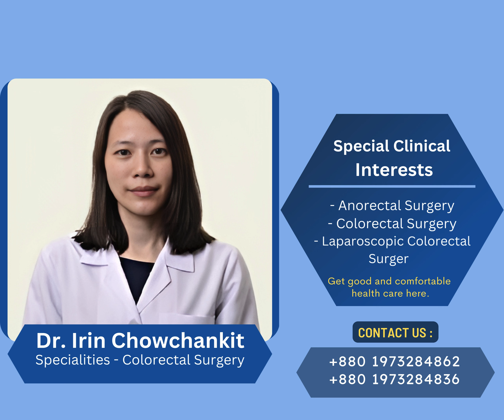Book Appointment with our Best Doctor's in Colorectal Surgery at Bumrungrad International Hospital.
We are the International Referral Office of Bumrungrad Hospital in Dhaka, Bangladesh. Bumrungrad Hospital Dhaka Office provides Doctor Appointments, Medical Records Transfer, Hospital Admissions, Visa Processing, Air Ticket Booking, Airport Transfer, Accommodation, Language Interpreter, Transfer Money for Treatment, Holidays After The Treatment, Post Treatment Support, and Air Ambulance as per customer need and maintains its daily procedures in Dhaka, Bangladesh as an official agent. Bumrungrad International Hospital is an International approved hospital founded in 1980 in the center of Bangkok, Thailand. It is one of the major hospitals in Southeast Asia with 580 bedrooms and over 30 areas of expertise."

World-Renowned, 𝐁𝐮𝐦𝐫𝐮𝐧𝐠𝐫𝐚𝐝 𝐈𝐧𝐭𝐞𝐫𝐧𝐚𝐭𝐢𝐨𝐧𝐚𝐥 𝐇𝐨𝐬𝐩𝐢𝐭𝐚𝐥 is at your doorstep.
We work as a bridge between you and the 𝐁𝐮𝐦𝐫𝐮𝐧𝐠𝐫𝐚𝐝 𝐈𝐧𝐭𝐞𝐫𝐧𝐚𝐭𝐢𝐨𝐧𝐚𝐥 𝐇𝐨𝐬𝐩𝐢𝐭𝐚𝐥; assist you in every possible way.
𝐁𝐮𝐦𝐫𝐮𝐧𝐠𝐫𝐚𝐝 𝐇𝐨𝐬𝐩𝐢𝐭𝐚𝐥 𝐁𝐚𝐧𝐠𝐥𝐚𝐝𝐞𝐬𝐡 𝐎𝐟𝐟𝐢𝐜𝐞 provides the following services:
 24 Hours Specialist Doctor’s Appointment
 Round the Clock Doctor’s Advice
 Visa and Invitation Processing
 Medical report Investigation
 Hospital Admission Processing
 Air Ticket & Hotel Booking
 Patient Medication Management
 Tele Conference with Bumrungrad Specialist Doctor
 We will provide Medical Advice & Recommendations on treatment options
 Airport Pickup (Bangkok Airport to Bumrungrad Hospital)
 Emergency Air Ambulance arrangements.